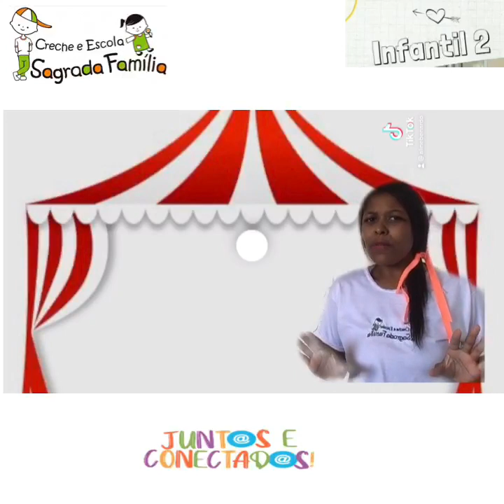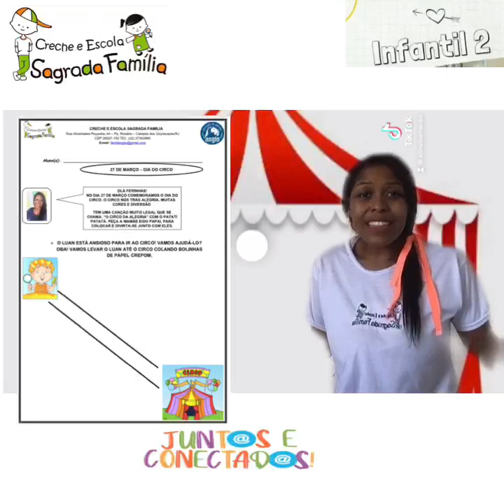infantil 2 - 24/03